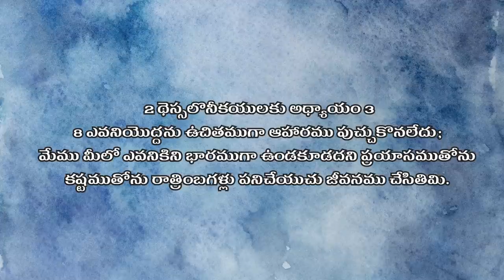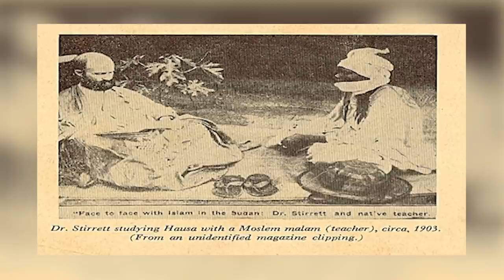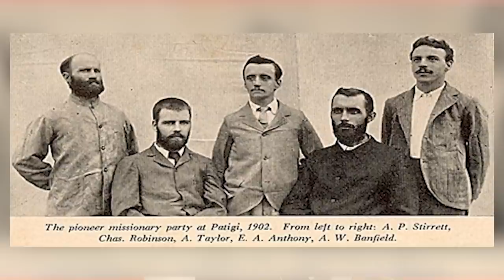1 థెస్సలొనీకయులకు ఎలా అర్థం చేసుకోవాలి? | How to understand 1 Thessalonians? | Edward William Kuntam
How to understand Thessalonians?